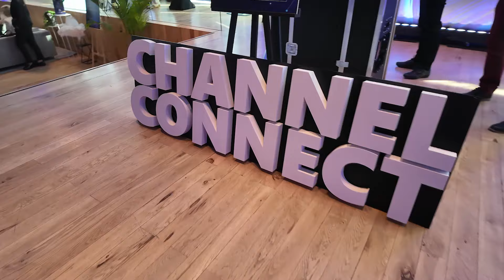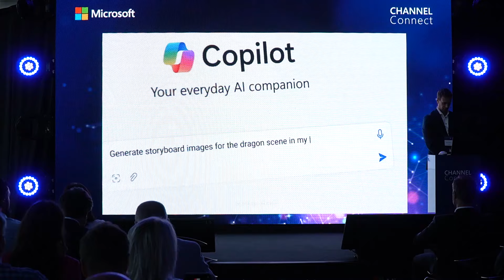Microsoft Channel Connect 2024 - Anna Ściślak, Software & Microsoft PL Lead w ALSO